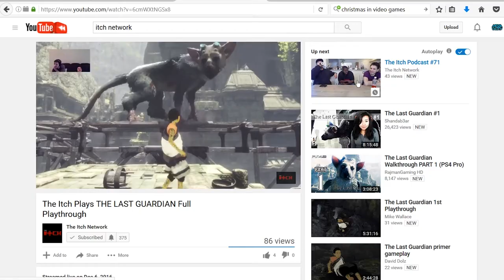Free Xbox Video Games for December